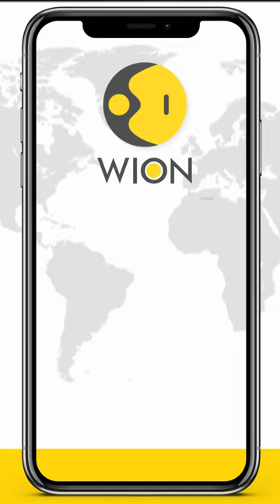Nigeria ranks sixth in the world for organised crime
Nigeria is ranked sixth in the world for organised crime, according to the 2023 Global Organized Crime Index. The report stated that Nigeria continues to face a series of security challenges, corruption and other criminal activities. WION's Louisa Olaniyi brings you the report.